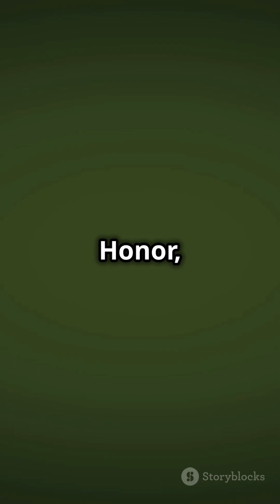The Battle of Takur Garh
Tesla Cybertruck is an all-electric, battery-powered pickup truck:
Design
The Cybertruck has a distinctive stainless steel exoskeleton and armored glass.
Performance
The Cybertruck has three powertrain configurations, with a range of up to 800 km and a 0-96 kph time of 2.9 seconds.
Dimensions
The Cybertruck is approximately 231.7 inches long, 79.8 inches wide, and 75 inches tall, with a 6.5-foot cargo bed.
Towing capacity
The Cybertruck's towing capacity ranges from 7,500 pounds for the single motor RWD configuration to 14,000 pounds for the tri-motor AWD configuration.
Launch
The Cybertruck was first unveiled as a concept vehicle in November 2019 and has recently been launched in the USA..